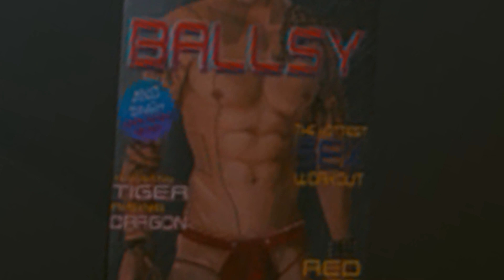Doctor Give Me The News | Grim Plays | Cyberpunk 2077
At long last we take our first steps into the stylized future of Night City in Cyberpunk 2077 and despite a few issues at launch I couldn't be happier! Also putting that intro disclaimer to some actual use as we see some virtual Bewbage!

We Have Merch! It actually works now! (I think...)

Recorded on PS4 Pro with Elgato HD60 Pro

Rules For Entry to Grim Giveaways: During applicable videos (any video published Monday through Friday) will have a code scrolling through the bottom of the screen at random times during the video. Contestants can earn an entry by entering the code into the comments section of the same video it was found in within the video's first 12 hours of going public (applicable videos generally go public at 8 AM so the window for entries with the code in said video closes at 8 PM the same day).
Another way, or possibly a way to earn a first or even second entry is to Tweet @GrimGaddy GrimGiveaways with the code found in the video.
Codes found in videos are only good for 12 hour windows starting when the video itself is published and will change each video.
Winners will be chosen near the end of the month via random selection and will be contacted on either YouTube or Twitter to receive their prize. The Prize itself is a video game of the winner's choice on a platform of their choosing. The Video Game itself will be a basic version. No Deluxe or greater versions.
Winners will be contacted and every attempt will be made to grant them the prize digitally either through Gifting via Xbox Live/Steam if possible or a Redeemable code via Personal Message or Direct Messaging.
If the original winner cannot be reached within 5 days of the announcement they won another will be chosen in their stead to receive a prize.
Any possible Personal Identifiable Information taken in order to grant winners their prize will only be used in order to give them their winnings.
Attempts to hold a giveaway each month will be made however each giveaway is completely funded itself via YouTube Monetization, ergo if there's a month where there's not enough to pay for the prize there will be no giveaway for that month.